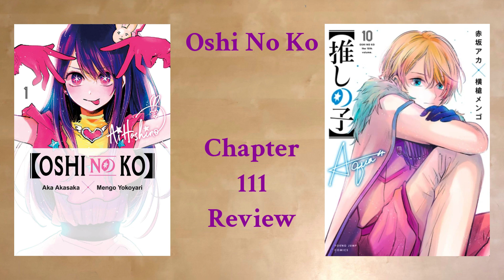Its All in the Money - Oshi no Ko Chapter 111 Review | Glowplasma231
Corbin is here with a new series, Oshi No KO manga chapter reviews. Where here its all about the money.

Music Used
Faron Woods - Legend of Zelda Twilight Princess
Goron City Day - Legend of Zelda Breath of the Wild
Hateno Village (Day) - The Legend of Zelda Breath of the Wild